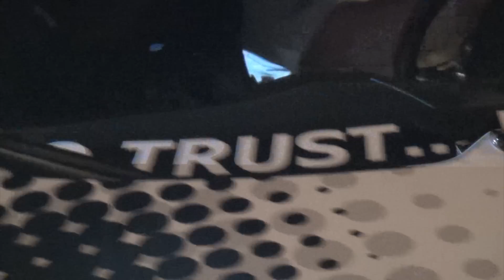2012 Gumball 3000 Toronto! Part 3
2012 gumball 3000 lots of amazing cars!